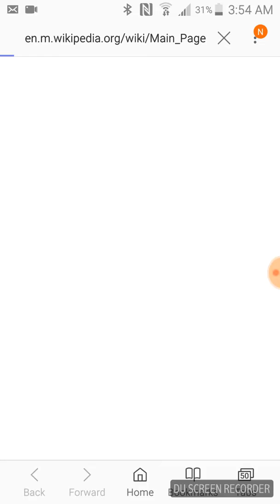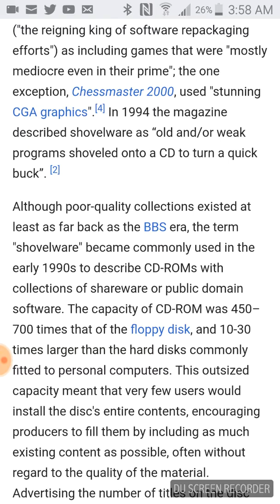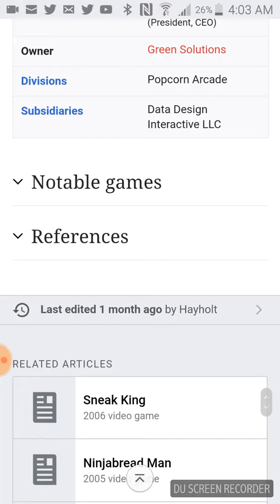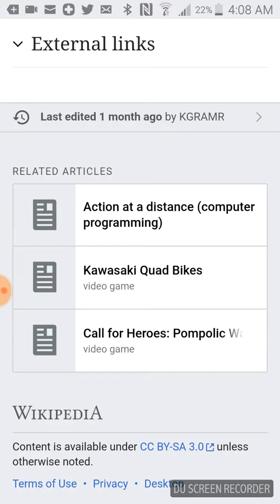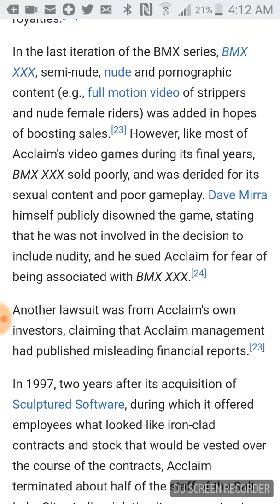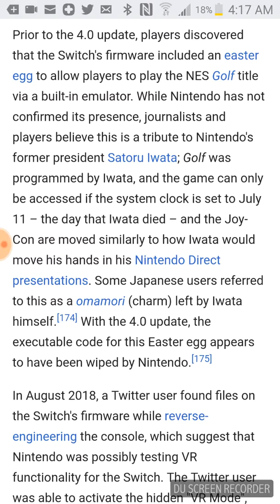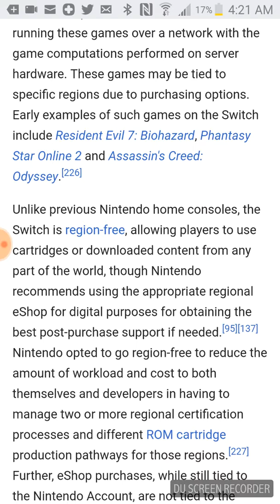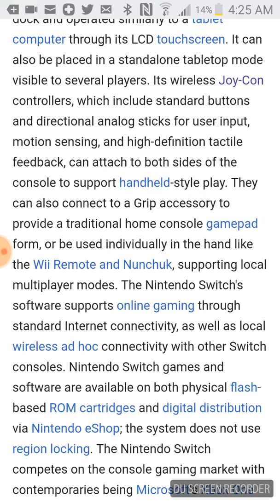Shovelware. . . . . Sounds Familiar?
Recorded by DU Recorder – Screen recorder for Android. DUH!

Shovelware had it's roots in PC in the 90s. Nintendo is notorious for shovelware games being made by other devs and companies, and slapped with the Nintendo Seal of Approval. Turning the library of games into a huge cesspool. The Wii and Wii U is most infamous for the sheer amount of shovelware published on them. Shovelware is still being made, but are being put out on the Nintendo eShop.

I am very concerned, because shit games are being released on the switch at an alarming rate, much like the Wii.